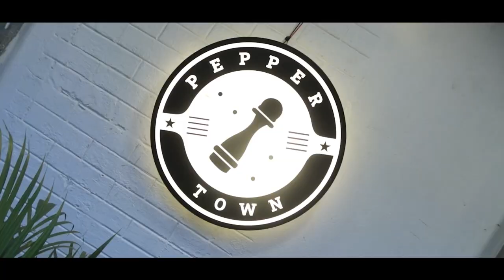Peppertown ll Restaurant in Saltlake ll Best Restaurant in Kolkata ll Restaurant in Kolkata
Address - AB-7, AB Block, Sector 1, Bidhannagar, Kolkata, West Bengal 700064

Peppertown is a new opened Continental, Chinese and North Indian Cuisine Restaurant which serves some mouthwatering food and the best part about this place is it's ambience which was very peaceful,relaxing,calm and cosy above all the hospitality of the staffs were remarkable so if you are visit saltlake do give this place a try.I hope you all will enjoy watching this video and in the end please don't forget to like, share and subscribe to my YouTube channel.